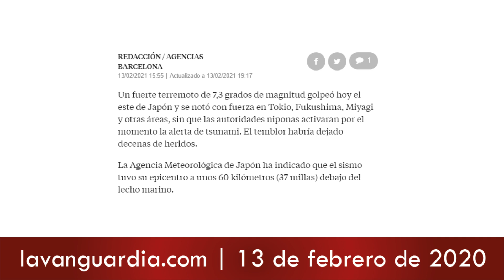TERREMOTO EN JAPÓN | PREDICCIÓN CUMPLIDA| VIDENTE ESPAÑOL FERNANDO JAVIER COACH ESPIRITUAL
INICIACIÓN con Fernando Javier Coach Espiritual. Escribe un correo con  tu nombre y número de WhatsApp con la lada de tu país y te informaremos encantos y sin compromiso.

No te pierdas los maravillosos Horóscopos de Fernando Javier Coach Espiritual